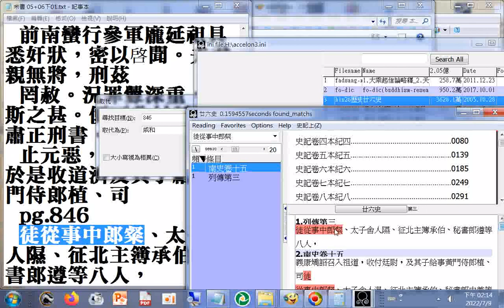二十六史資料庫 20220709搜尋 徒從事中郎粲 （請更正後妃為后妃）（簡體字轉成繁體字會出錯的例子）